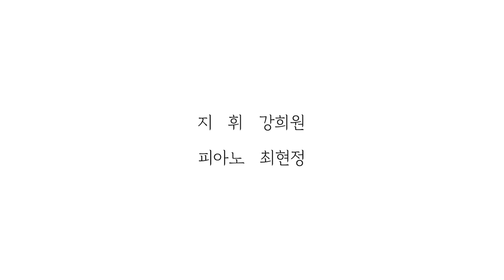김포시립소년소녀합창단의 목소리로 듣는- 동요로부르는사계절:봄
김포시립소년소녀합창단의 목소리로 들어보세요-
동요로 부르는 사계절: 봄

김포시립소년소녀합창단X대한민국 대표 합창 작곡가 4인
제41회 온라인 정기연주회 - 동요로 부르는 사계절:봄 / 이범준 편곡
지휘 강희원
피아노 최현정
노래 김포시립소년소녀합창단

* 이 영상은 방역수칙을 준수하여 제작되었습니다